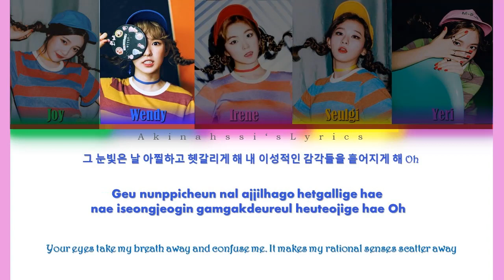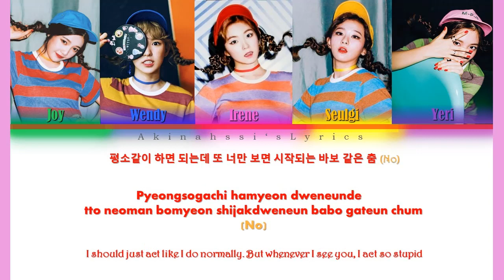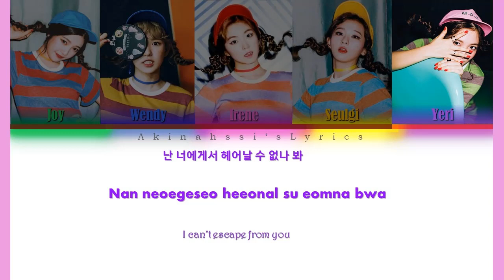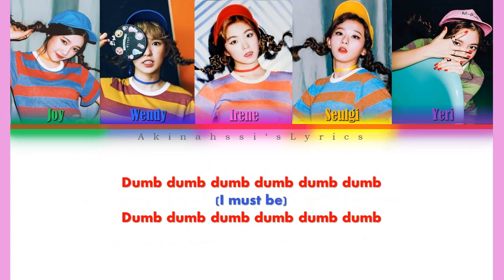Red Velvet (레드벨벳) - Dumb Dumb Color Coded Lyrics❀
Вy : Aĸιnaнѕѕι'ѕ Lyrιcѕ❀
All rιgнтѕ Adмιnιѕтered вy ЅM Town Entertainment

❀Dumb Dumb is a song recorded by Red Velvet. It is the first track and is also used as the title track in their first studio album The Red. The song has been described as an uptempo dance track with an infectious hook and groovy beat. It's about a girl's cute feelings becoming awkward in front of her crush.❀

❦Тнanĸ yoυ ғor waтcнιng!💖
❦Pleaѕe lιĸe тнe vιdeo and ѕυвѕcrιвe тнιѕ cнannel💞

Arтιѕт: Red Velvet
Тιтle: Dumb Dumb
Album:  The Red
Releaѕe: September 9, 2015
ʍҽʍвҽɾѕ: ⓘⓡⓔⓝⓔ, ⓢⓔⓤⓛⓖⓘ, ⓦⓔⓝⓓⓨ, ⓙⓞⓨ, ⓨⓔⓡⓘ

❦Тнιѕ cнannel ιѕ ғor Red Velveт Lyrιcѕ.❤️💛💙💚💜
Вυт yoυ can coммenт down ιғ yoυ нave any reqυeѕт.😊